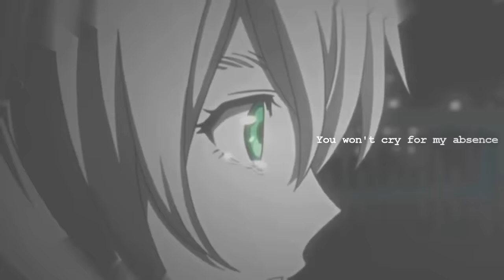Black & White} missing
i FINALLY understood how to mask correctly in sv. ಠ_ಠ

for giving me the idea of using KS and her beautiful pictures~